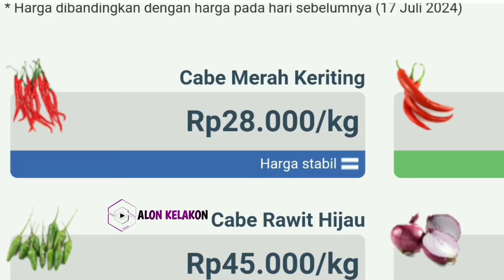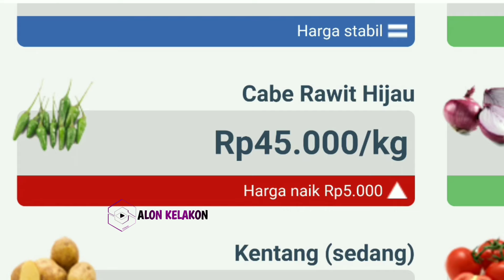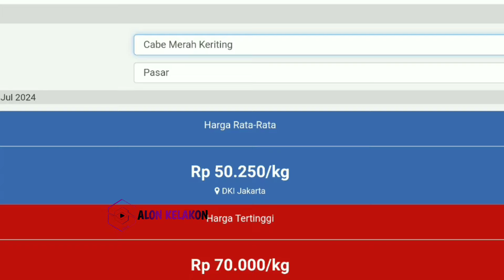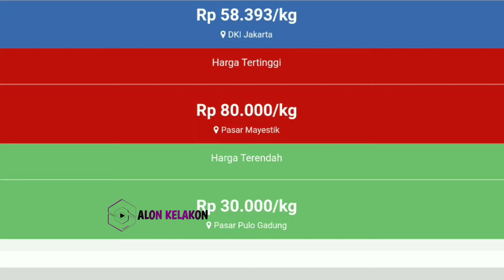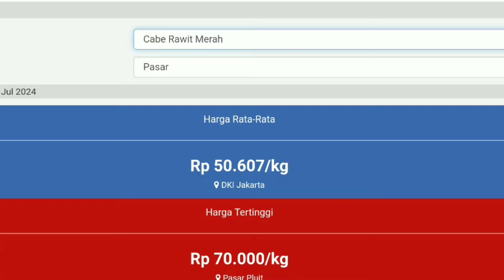Harga cabai merah hari ini 29 September 2024 || Info harga tomat dan cabai saat ini di Jawa Timur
Kondisi harga  tomat hari ini  29 September 2024 | info harga cabai merah keriting saat ini di pasar Sayur dan Cabai JAWA TIMUR.

Cek harga cabai merah hari ini 29 September 2024 | Cek harga cabai merah besar sekarang di pasar cabai di JAWA TENGAH.

Info Harga cabe rawit hari ini 29 September 2024 | cek kondisi harga cabai rawit merah hari ini di pasar cabe Kediri JAWA TIMUR.

SONAGI

KepreeTani
KepreeTube
KepreeTraveller
KepreeTaubat
KepreeTeam
KepreeTour
KepreeTernak
KepreetIn